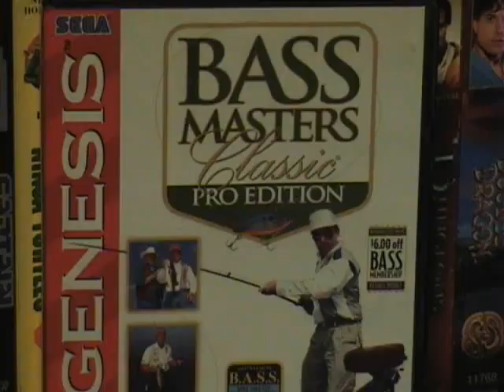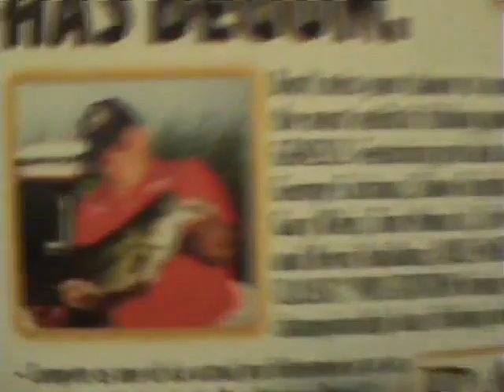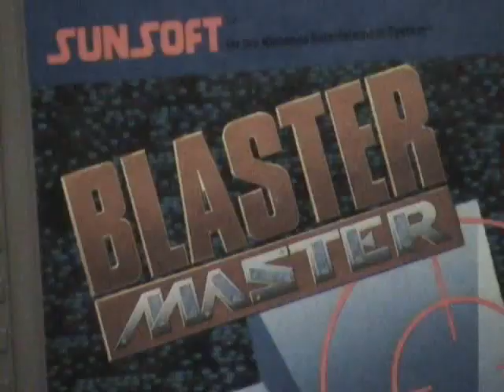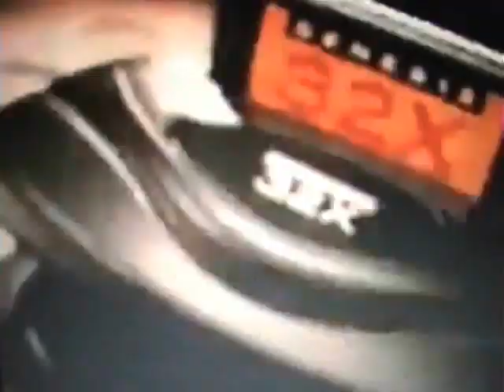Worst Sega Games Bass Masters Dec 24 2012